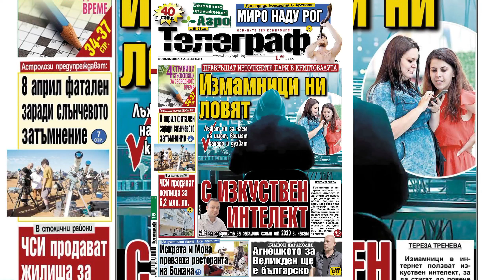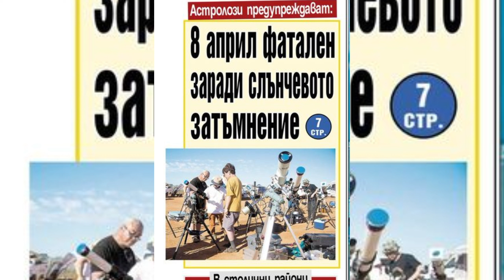Вестниците - вестник Телеграф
Водещите заглавия на вестник Телеграф на 8 април 2024 г.

Още вестници @vestnici24